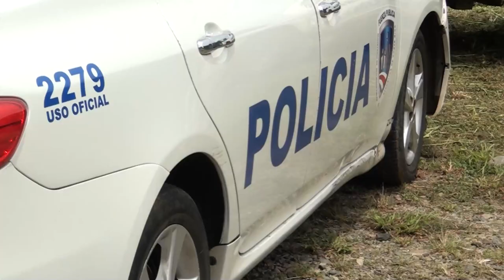Vecinos del distrito El General sostendrán reunión con la Fuerza Pública